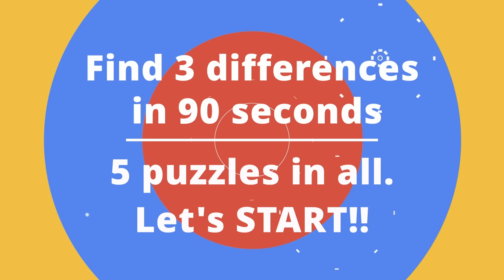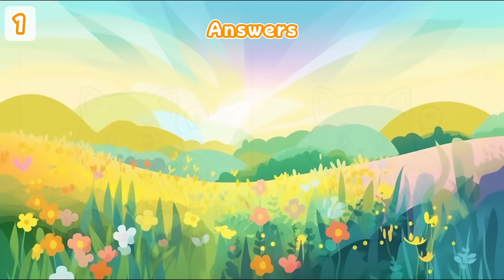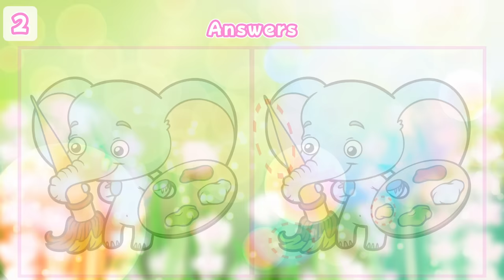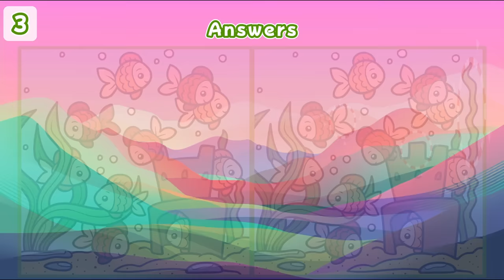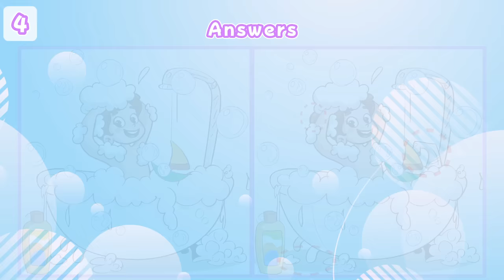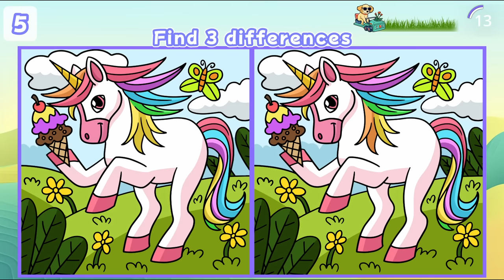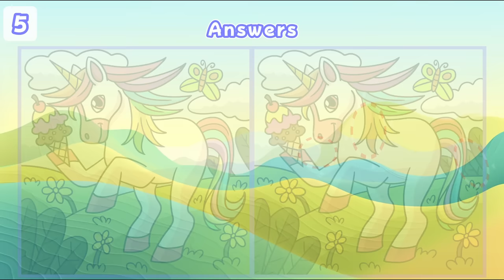【Spot the Difference】⚡️Genius can find differences!! | Find the difference between two pictures